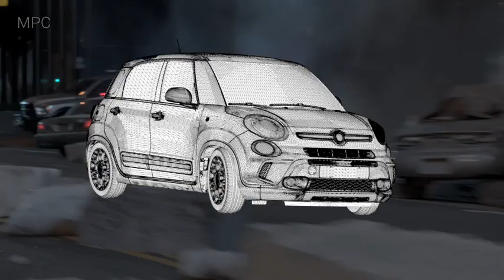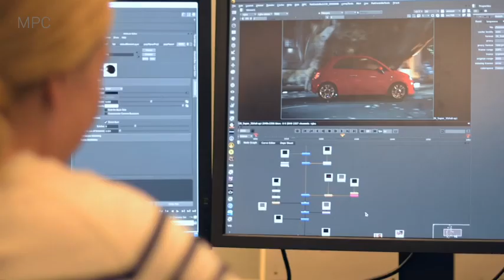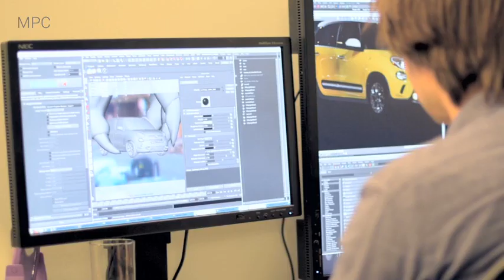FIAT 'Godzilla' Behind the Scenes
Take an exclusive behind-the-scenes look at the collaboration between MPC Creative and The Richards Group to bring the FIAT spot to life, featuring the King of Monsters: Godzilla.

Directed by Dan Marsh and Jake Montgomery of MPC Creative, an abundance of the action and destruction was captured in-camera to integrate seamlessly with the massive VFX effort. The spot utilizes the unique CG Godzilla film asset created by MPC Film for the epic action adventure “Godzilla” from Warner Bros. Pictures and Legendary Pictures, which released May 16, 2014.